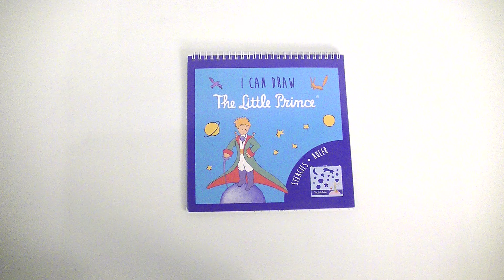I CAN DRAW (0147 ; C0182 ; C0186 ; C0198 ; C0030 ; C0215 ; C0238 ; C0246) - Caramel Publishing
illustrateurs:
 A. Niedzwiadek; Jorge Santillan;  Mirita Uberti; Tony Poulin

ⓒ Peyo      ⓒPlaymobil      ⓒ A. de Saint-Exupéry Estate